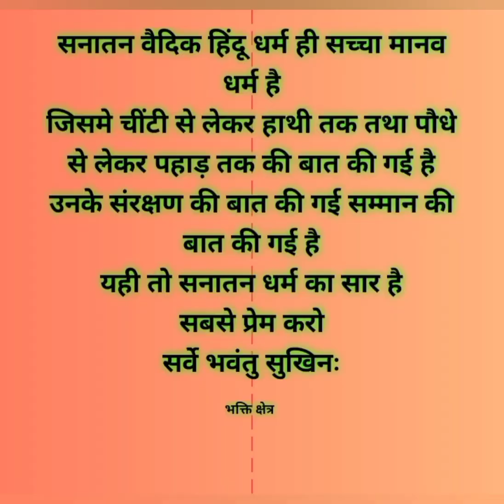Sanatana Vedic Hindu Dharma sanskriti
*卐卐卐卐卐卐卐卐卐卐卐卐卐卐
*🙏🏻🌼 रामराम प्रणाम् नमस्ते 🌼🙏🏻*
*ॐॐॐॐॐॐॐॐॐॐॐॐॐॐ*
ॐ नमो नारायणाय हरिहराय नमः शिवाय
सभी को नमस्कार स्नेह वंदन
सनातन धर्म की जय हो
जय माता की जय माता की जय माता की
राम लक्ष्मण जानकी जय बोलो हनुमान की
सबका समय शुभ रहे आनन्द में रहें सभी प्रभु सभी को रिद्धि दें, सिद्धि दें,
 वंश में वृद्धि दें, ह्रदय में ज्ञान दें,
 चित्त में ध्यान दें, अभय के वरदान दें,
 दुःख को दूर करें, सुख भरपूर करें, आशा को संपूर्ण करें,
 सज्जनों को हित दें, कुटुंब में प्रीत दें,
 जग में जीत दें, संसार में माया दें, जीवन में निरोगी काया दें,
 मान दें सम्मान दें, सुख दें समृद्धि दें ज्ञान दें विज्ञान दें,
 शान्ति दें, शक्ति दें, भक्ति भरपूर दें
बहनो भाईयों बोलो बजरंग बालाजी महाराज की जय हो
बोल बम हरहर महादेव अलख निरंजन सबदुःख भंजन
बोलो जय श्री गणेश जी महाराज की जय जय श्री राम हरहर महादेव सच्चे दरबार की जय जय माता की वंदे मातरम
सियावर रामचन्द्र की जय पवनसुत हनुमान की जय उमापति महादेव की जय